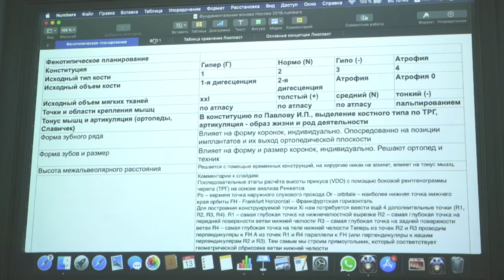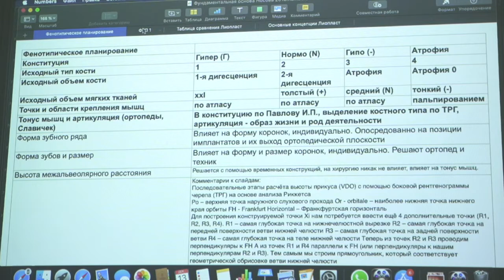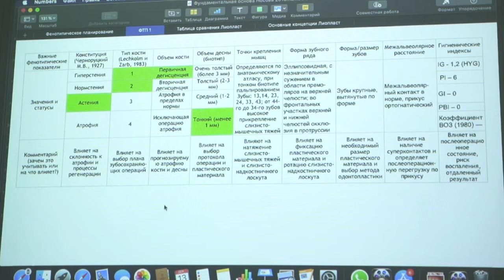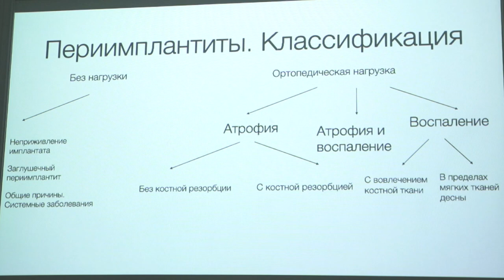Периимплантит Часть 3. Ростов-на-Дону 2020